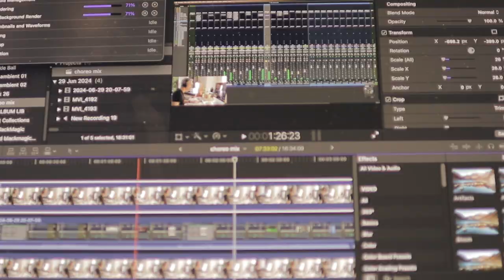pov: a few days in the life of a music composer for film. segment 63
I occasionally get the call to get out of my studio and perform live. Join me for a few shows with Van Morrison over the next couple of weeks.

00:00 - Brixton
01:22 - Flying to Belfast
02:34 - Talking about stuff
04:46 - Rehearsing
06:30 -  Drive to Dublin

Hey, I'm Christopher White, a composer for film and television as well as producer and saxophonist.  I've had this channel for quite a while now.  The purpose of its existence was to document my process and life as a musician.  Through writing, recording and touring.  Thanks!